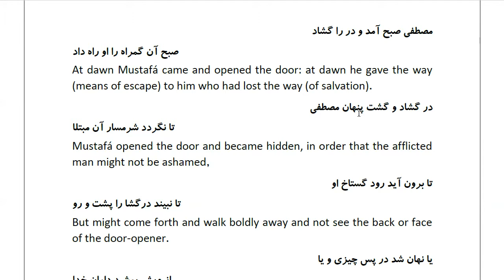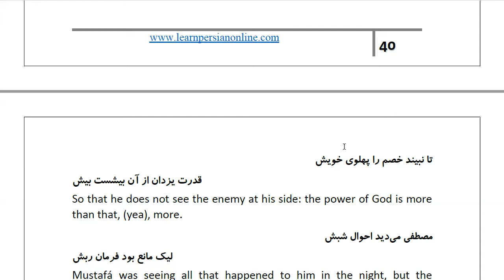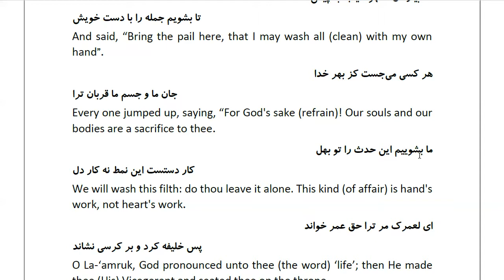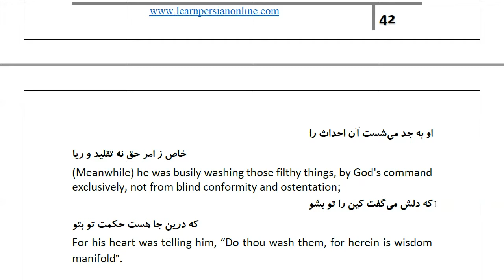Masnawi Rumi: In Farsi with English Translation: Part 660: How Mustafá (Mohammed) opened the door